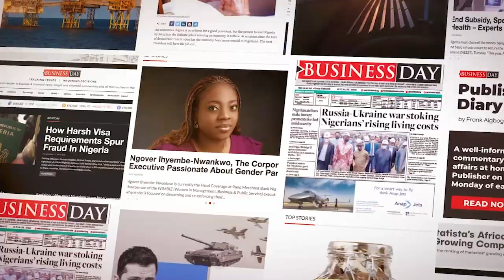Navigating the Afrobeats ecosystem with Dandizzy